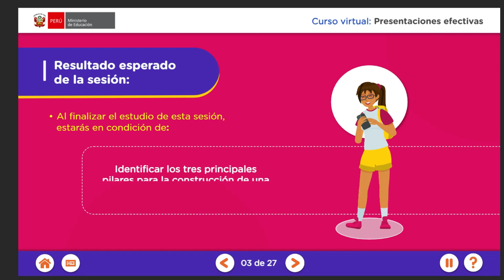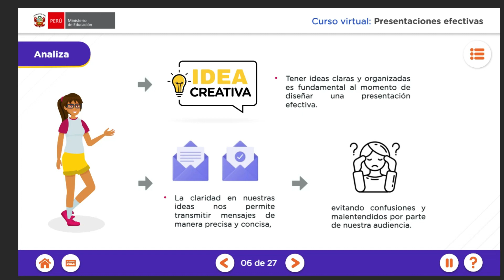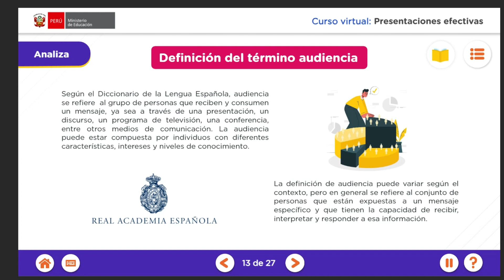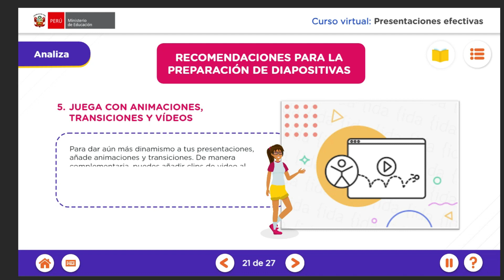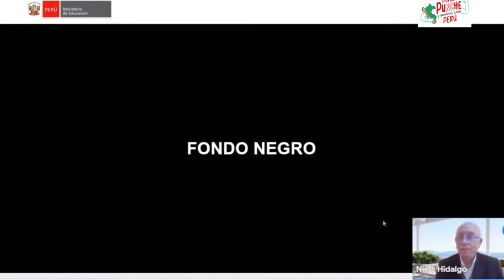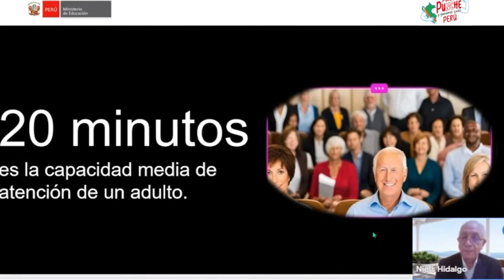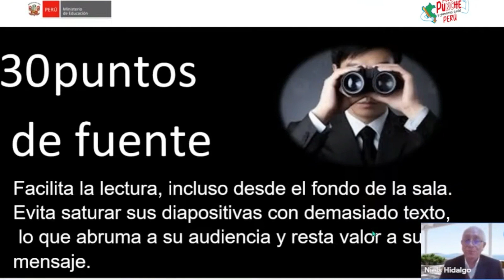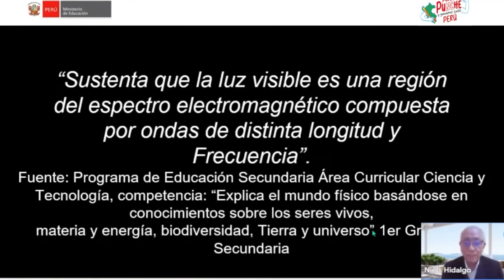TRES PILARES PARA HACER UNA PRESENTACIÓN EFECTIVA💥 POWERPOINT, CANVA, GENIALLY, EMAZZY